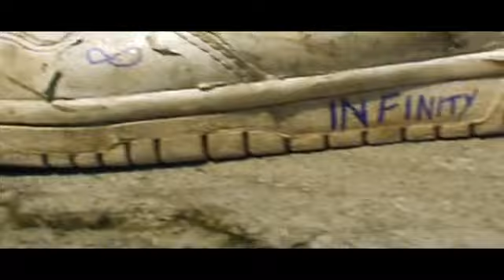Leramos @leramosID - TheMagicShoes 2 {FREE-STEP}